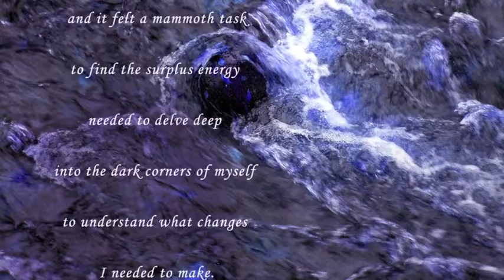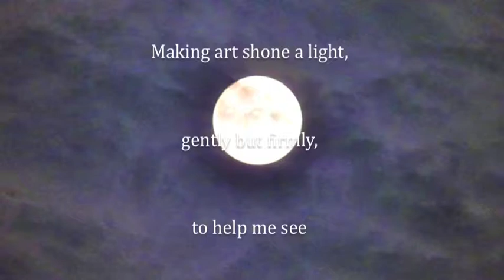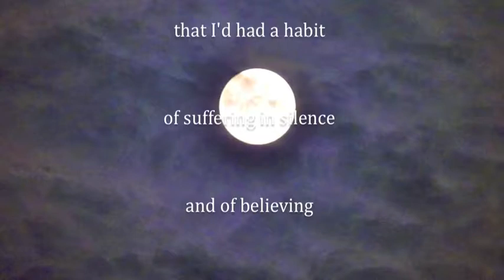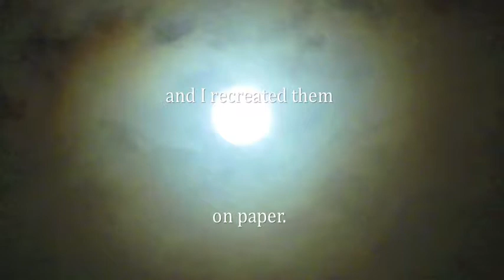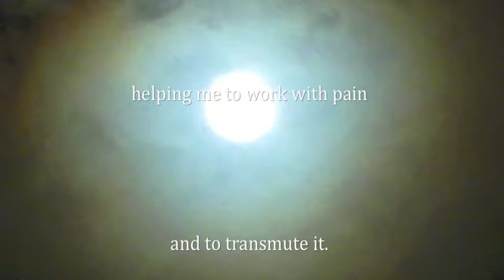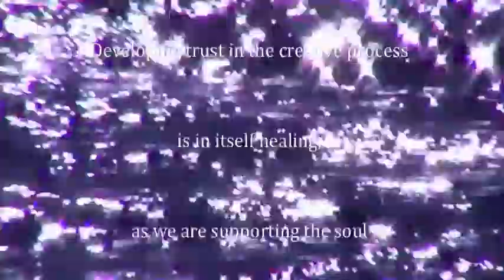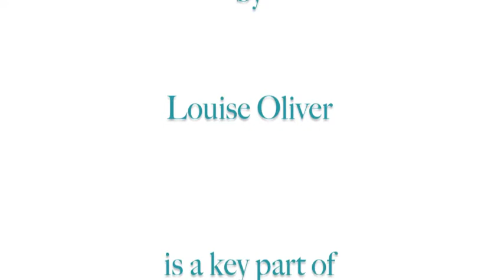Restoring The Flow 2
Art and Alignment by Louise Oliver looks at the importance of strengthening our connection to intuition and engaging with creativity and imagination.

Restoring the Flow is a story told through three paintings and is Louise's personal account of how imagery and creative work played a part in recovering from a life-threatening illness and major surgery.

Part Two focuses on the collage/painting 'Among Thorns'.